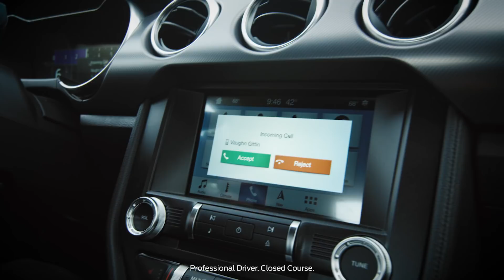The 2018 Ford Mustang: Personalized | Ford Performance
The 2018 Ford Mustang is the most personalized ever. Ford Mustang drivers Vaughn Gittin Jr. and Chelsea DeNofa showcase the different ways they personalize their Mustangs.